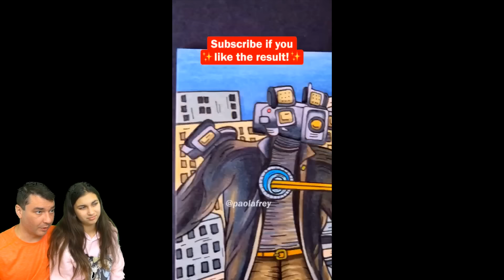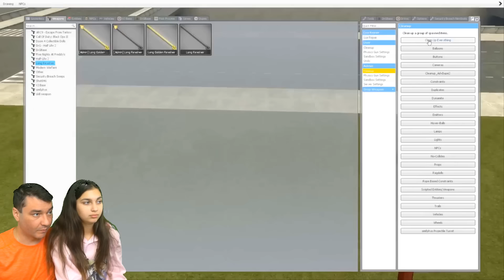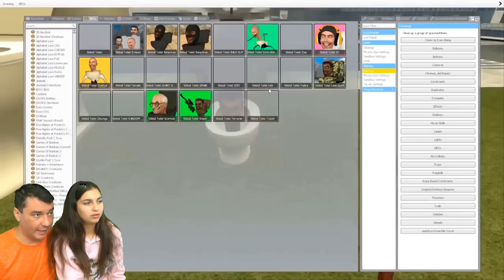ПАПА ПРЕВРАЩАЕТСЯ В СКИБИДИ ТУАЛЕТ В РЕАЛЬНОЙ ЖИЗНИ 😨 Skibidi Toilet Не Засмейся ЧЕЛЛЕНДЖ Валеришка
Спасибо большое за видео (DotClax)

СКИБИДИ ТУАЛЕТ В РЕАЛЬНОЙ ЖИЗНИ и НА ГУГЛ КАРТАХ! СУПЕР ЧЕЛЛЕНДЖ ПОПРОБУЙ НЕ СМЕЯТЬСЯ и НЕ СКАЗАТЬ ВАУ! Самые странные ситуации! ЛУЧШИЙ НЕ УЛЫБНИСЬ ЧЕЛЛЕНДЖ Challenge! КТО ЖЕ ВЫИГРАЛ, ВАЛЕРИШКА ИЛИ ПАПА!! Пиши нам! Валеришка мама и папа